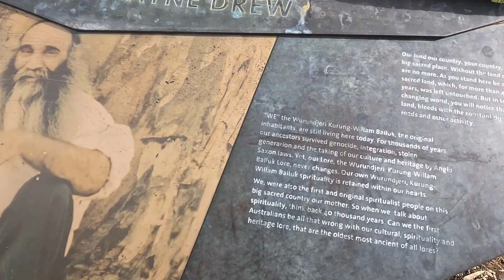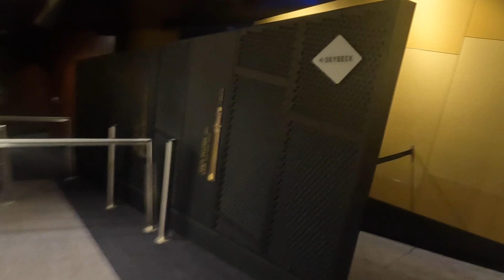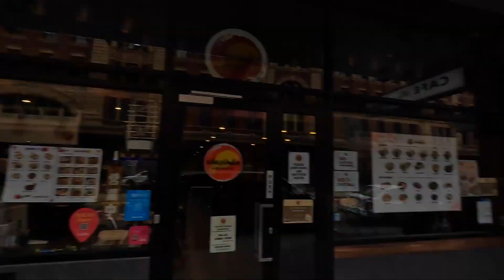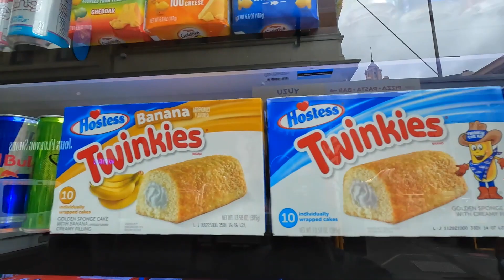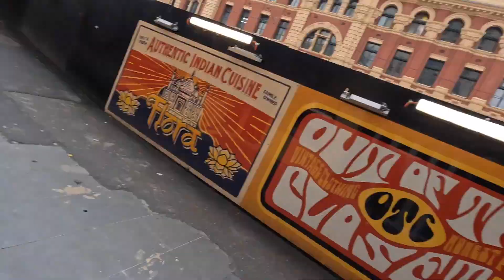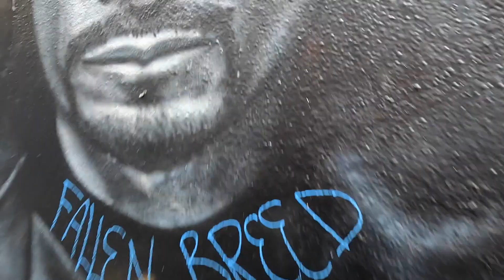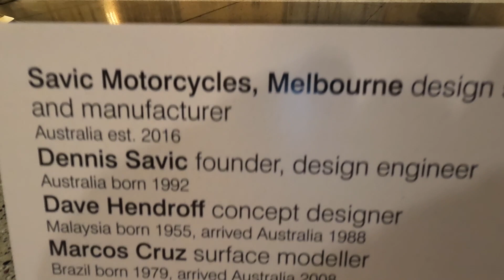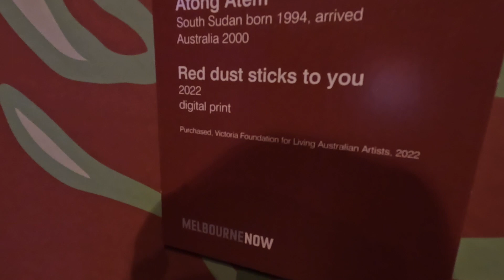🇦🇺Finally seen a roo| Eureka tower | Hosie lane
Took moms on a day around Melbourne